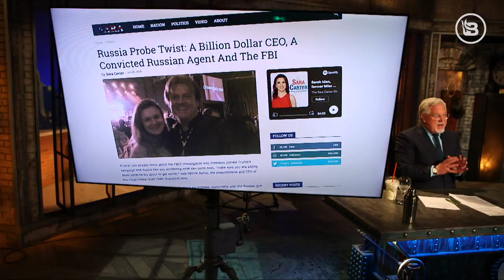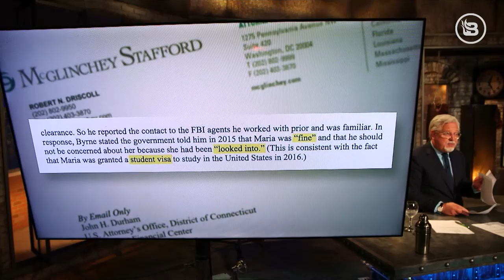Was this a setup?: The INSANE story of Patrick Byrne, the FBI and the Russian spy who wasn't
Patrick Byrne is the founder of Overstock.com and also has security clearances because of his work with the Council on Foreign Relations. His relationship with Maria Butina, the "Russian spy" who was at the center of the Trump investigation, is the stuff of a Brad Thor thriller. Watch this clip and try to keep up with Glenn as he connects the dots.